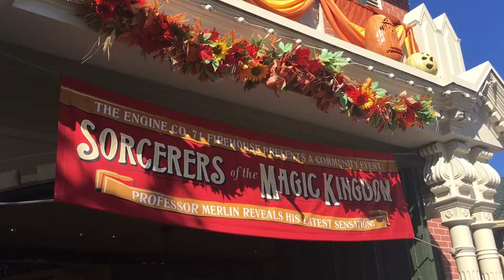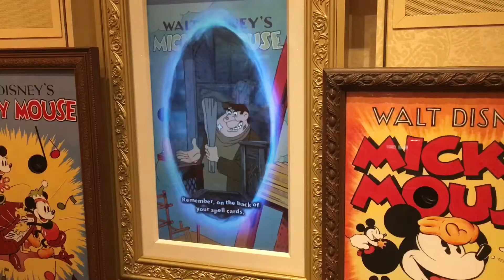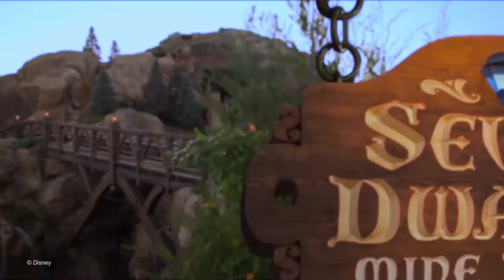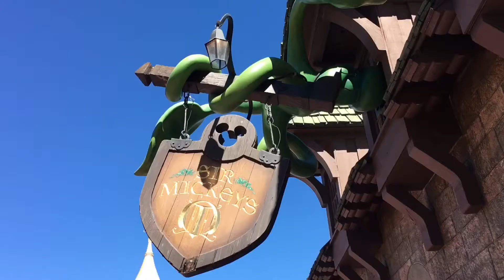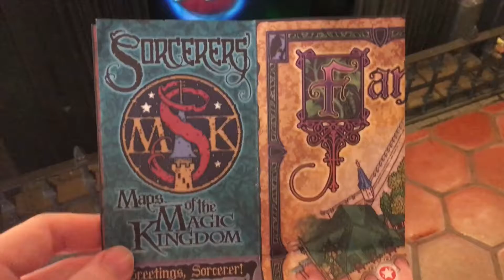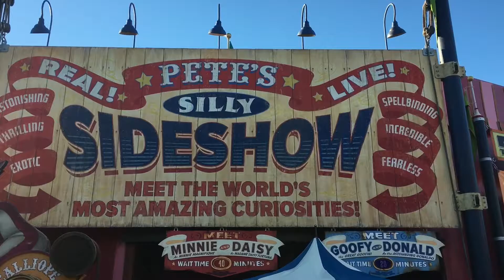Day 5 - Magic Kingdom & Sorcerers of Magic Kingdom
Attempting to see everything again in one day and playing the sorcerers of Magic Kingdom card game.